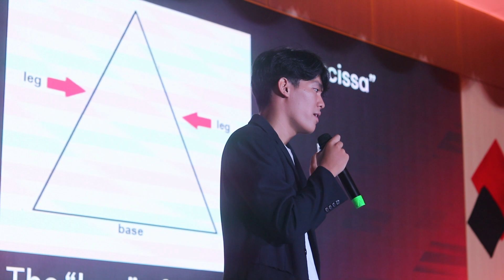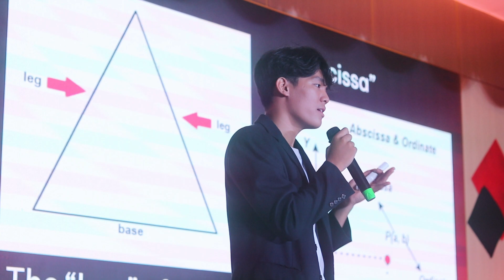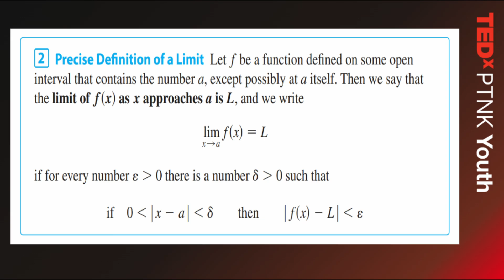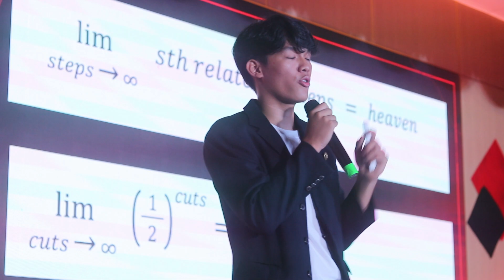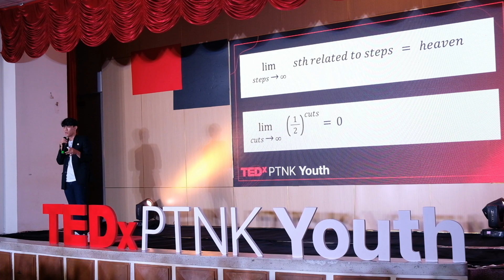MATH - Magic Activates The Happiness | Nghia Truong | TEDxYouth@PTNK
Deep within ourselves, there always exists an untapped mathematical potential that needs to be unleashed. However, the greatest obstacle to unlocking that ability is the fear that we are incapable. Therefore, let us not avoid it out of fear, but rather embrace it wholeheartedly and approach it in the most familiar way possible. He is a rather dynamic individual, yet he tends to be more introverted and a huge math enthusiast. Although it may seem illogical, it is precisely this absurdity that has led to pivotal turning points in his life: "? This talk was given at a TEDx event using the TED conference format but independently organized by a local community.